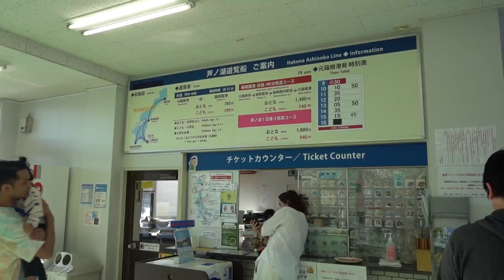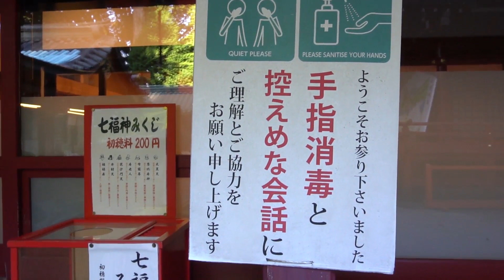ll Exploring beautiful japan ll a day trip to hakone japan. ll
plz visit hakone japan.